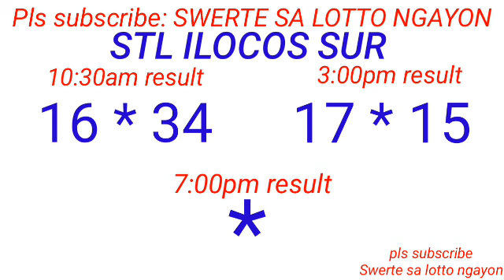STL - ILOCOS SUR,ABRA September 30, 2023 2ND DRAW RESULT